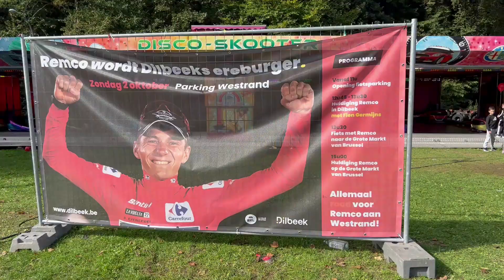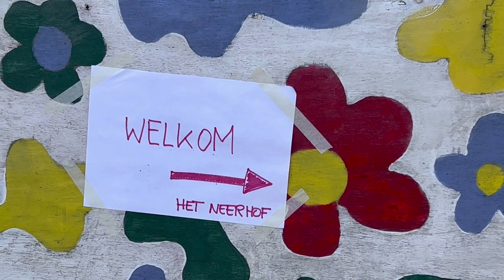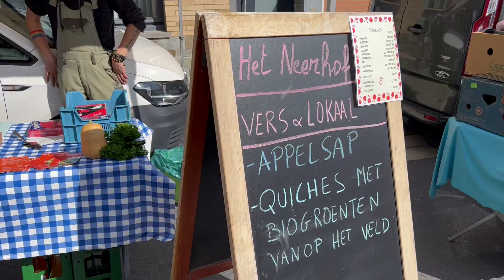Zonovergoten jaarmarkt in Dilbeek